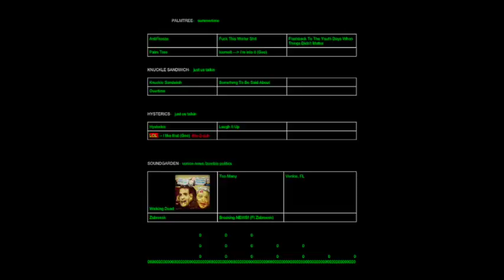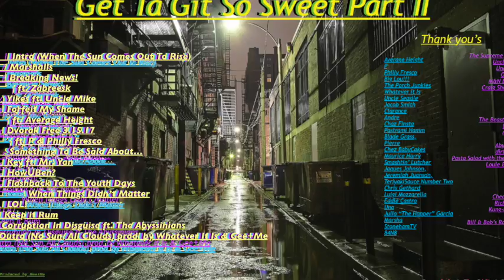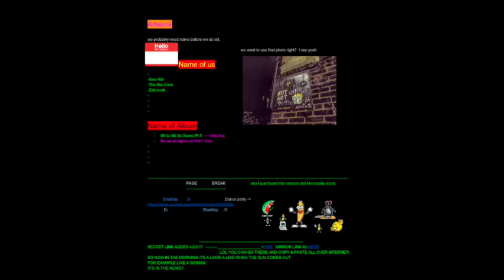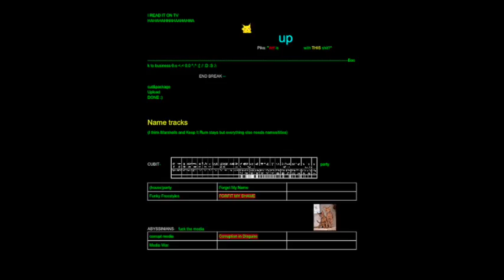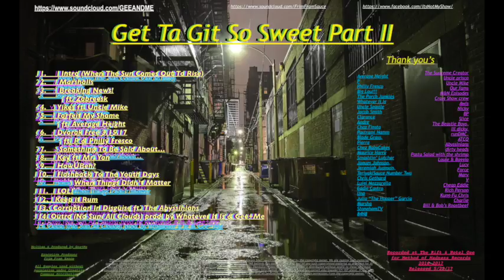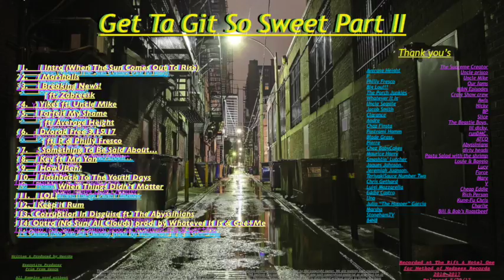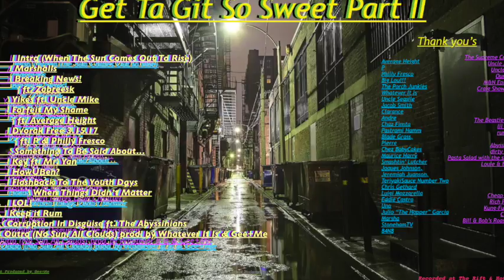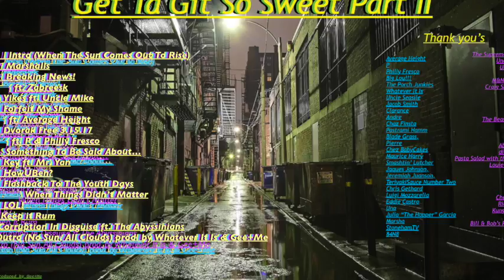GEE+ME - Get Ta Git So Sweet Part II [2017] FULL ALBUM!!!!!!!!!!!!!!!